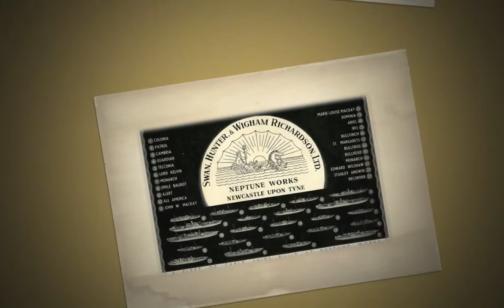Swan Hunter Ship Builders 1880 2006 - Tribute to me dad (music Jimmy Nail)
Made this video for my dad Alan Quinn, made some fantastic ships that served our country and our once great Navy for many years...n yes he worked in the Neptune yard!

now he lives in Holland makes little boats for Mr Abramovich n the likes